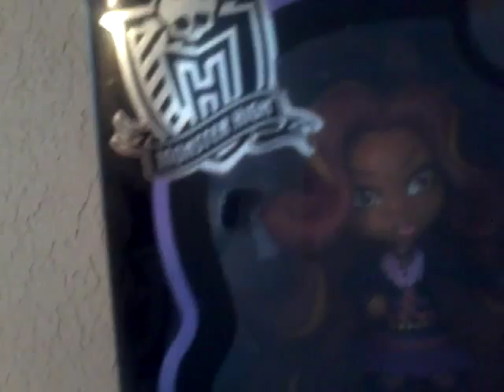2015 Monster High collection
Go check my Instagram out its Juliana Lucero 01 ty